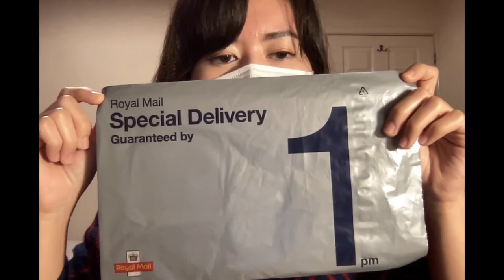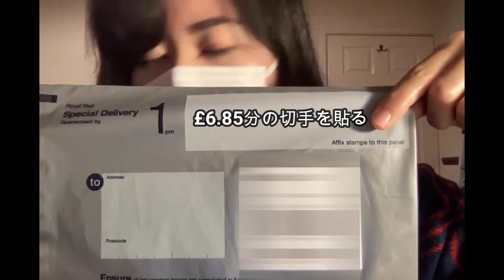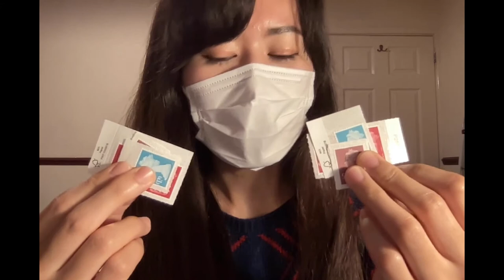YMS VLOG#36「購入品紹介12〜2021年！年末最後の購入品・後編〜」《イギリスワーホリ🇬🇧》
Pre-Paid Special Delivery Envelopeの紹介です。